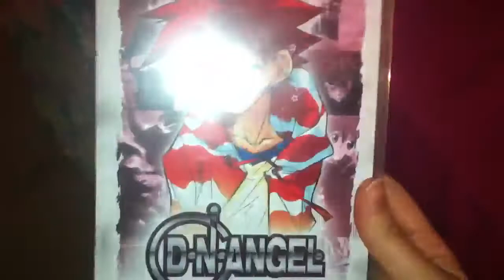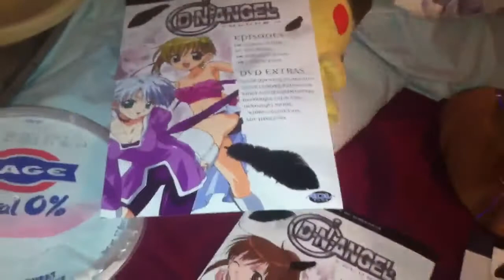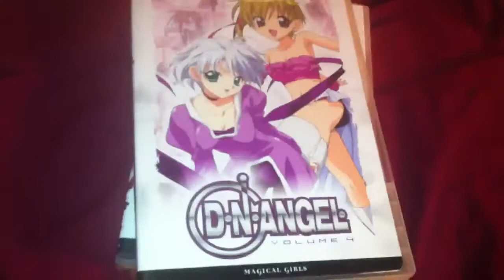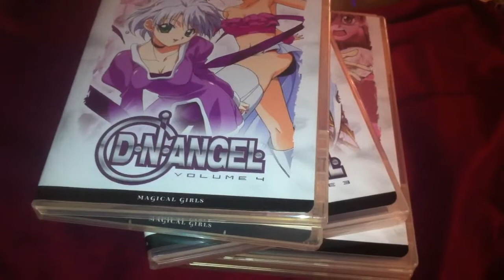Anime Update #96 Complete Series July 5th,2013 (Amazon)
D.N Angel Vol.7-$2.00

(S&H was-$3.99)
(Bought from-btlrz2)

Total-$5.99

Recorded July.13th,2013